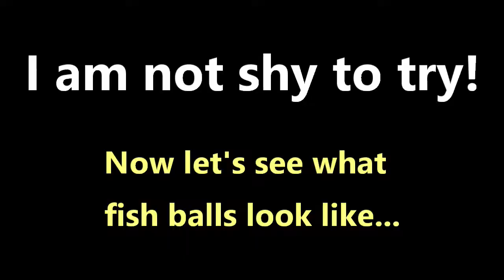Vietnam Bus Tour 2012 - The Bassac River Floating Farms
These are floating fish farms that rise and lower with the tide.  Under these homes are thousands of fish in some type of containment.  Feeding these fish is similar to the Carp at Lake Mead in Southern Nevada.  It is nothing short of a feeding frenzy that is amzing to watch.
I hope you enjoy and if you have not been, you really need to visit Vietnam and all its natural wonders and beautiful people.
Location:  Châu Phú B, Châu Đốc, An Giang, Vietnam